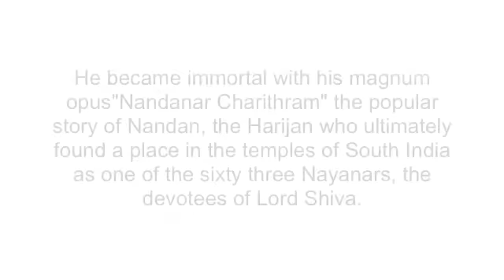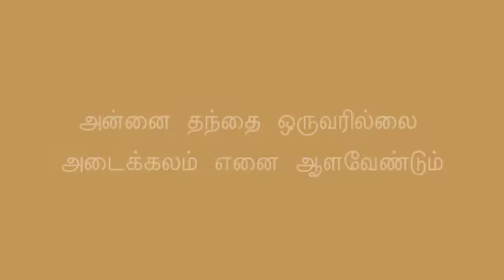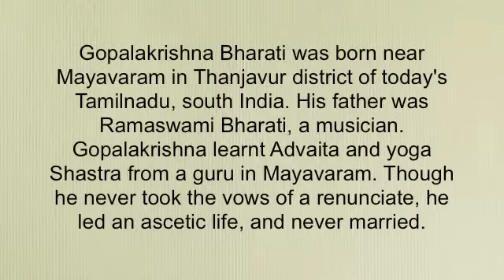Tripunitura Viswanatha Bagavathar - Chinna Jathi - Gopalakrishna Bharathi.m4v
Thripunithura -  T.G Viswanatha Bhagavatar sings Gopalakrishna Bharati's Chinna Jathi.

Set to Kanada Ragam the delivery is filled with devotion.

One can weep for Nandanar when Bharathi sings through him "iranji thindru udal peruttha"

I am reminded of Varugalamo Iyya where Nandanar pines to be one with the "Paramporul" (superconsciousness). My grandpa Sri Rama Bhagavatar's last song before he died was Varugalamo.